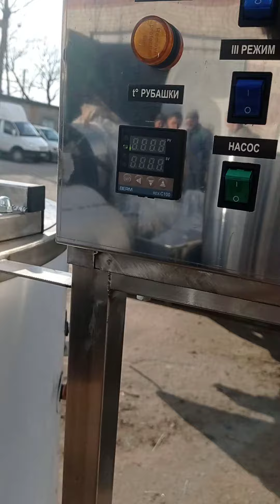Котел варочный кпэ 300 с обвязкой гомонизатором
Котел пищеварочный кпэ-300  обогрев масло мощность 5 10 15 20квт пульт управления информативный с индикацией по включению тенов и переходу терморегуляторами с пид регулированием на верхний предел с двумя терморегуляторами для продукта и рубашки для регулировки нагрева продукта и теплоносителя по превышению температуры по маслу стоит защита терморегулятор.За счет масла можно сэкономить энергозатраты на предприятии так как масло имеет большую энерцию и теплотдачуи дольше остывает по сравнению с пароводяной смесью.Также можно после максимального нагрева котла перейти на 30% нагрева выставить нижний предел на включения котла по заданным параметрам для вашего техпроцесса.Мешалка разборная на клампе.Крышка разбирается на 2 половинки.Стоят фторпластовые скребки .Таймер для работы по времени после задоного время таймер отработает и отключит котел.Кран слива ду 50.С обвязкой  омонизаторм 7.5 квт